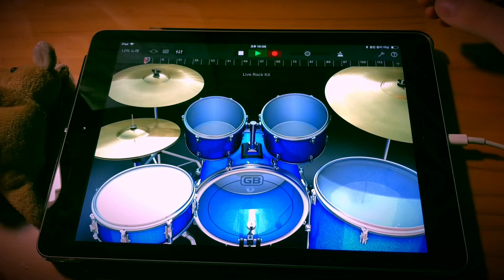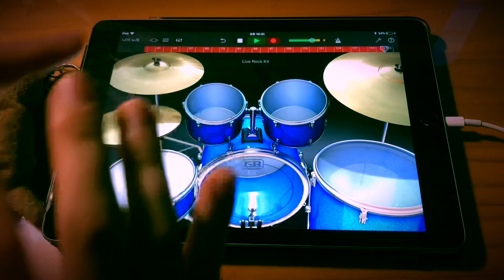데이식스 (DAY6) - 댄스댄스 (DANCE DANCE) (IPAD Drum Cover)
If you leave a comment about recommendation song, I will upload my clip.